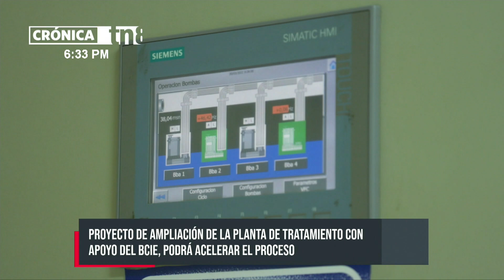¿Managua podrá tomar agua del Lago Xolotlán? - Nicaragua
Una ciudad en crecimiento, demanda un mayor procesamiento del alcantarillado sanitario. La planta que recibe todas las aguas servidas de la capital, Managua, tiene en marcha un plan de ampliación.

El Xolotlán, es el segundo lago más grande de Nicaragua y de América Central. Tiene una extensión de 1 mil 49 kilómetros cuadrados. Su profundidad es de 20 metros, por más de 80 años recibió las aguas servidas de la ciudad, por una nefasta decisión del entonces presidente, José María Moncada, por lo que llevó al cuerpo de agua al borde de la muerte.

Cuando todo parecía haberse perdido, en el año 2009 surgió una esperanza, con el inicio de las operaciones de la monumental planta de tratamiento a las aguas residuales de Managua; donde llegan las aguas que circulan por las alcantarillas comenzó el cambio y ya se visionaba una luz al final de un extenso camino.

En este recorrido por esta obra de la ingeniera moderna, que trata el agua contaminada de una capital que avanza en desarrollo; se constató su alto desempeño por la preservación del recurso hídrico.

Limpieza del Lago Xolotlán, en Managua

“Primeros contamos en la línea de agua en la etapa de sedimentación. Toda la contaminación que viene en suspensión logra sedimentar, eso lo retiramos. Ahí removemos un 45 por ciento de la contaminación. Después vamos al proceso biológico que son los filtros, ahí microorganismos se encarga de dar el tratamiento a las aguas residuales”; puntualizó Javier Núñez, gerente de la planta de tratamiento, que administra la Empresa Nicaragüense de Acueductos y Alcantarillados, ENACAL.

Con varias etapas, para un proceso adecuado, la planta tiene una parte automatizada y se ha vuelto multifuncional, hasta el punto de generar la misma energía con la que está operando.

“Algo importante y positivo es que todo lo que se está retirando al agua, está siendo utilizado. Estamos generando biogás, a corto plazo estimaría se va a empezar con la instalación de cinco micro turbinas de un mega en total 200 kilowatts de potencia instalada”; compartió el ingeniero.

En la actualidad hay un plan de expansión en marcha, porque la demanda incrementó. Con el Banco Centroamericano de Integración Económica, BCIE, se concretó un préstamo por US$184 millones de dólares. De ese monto US$ 64 millones están destinados para la ampliación de este complejo; lo que significa que se podrán conectar, más de 65 mil familias.

¿Se podrá tomar agua del Lago?
“Hoy en día procesamos aproximadamente 180 mil metros cúbicos ampliamos a 240 mil metros cúbicos y Dios mediante, estaremos iniciando los procesos de licitación a finales de este año”; detalló Jader Grillo, gerente de operaciones de ENACAL en Nicaragua.

Además, la red de alcantarillado sanitario que llega a la planta, supera los 2 mil kilómetros. “Tenemos ampliaciones en la unidad de filtros de tratamiento y evidentemente en la fase de sedimentación secundaria”; adelantó Grillo.

Surgen varias preguntas, ¿Cuándo será posible que el saneamiento del lago esté listo? ¿Podrán comunidades cercanas tomar agua del Xolotlán?

“Ya han pasado más de 11 años con la operación de la planta y hemos podido ver el impacto. Es decir que nosotros debemos de permitir que el lago pase un proceso, que pueda seguir auto depurándose. Que el impacto de la basura, el impacto de las aguas residuales sea menos en el lago”; expuso María Jocabed Gutiérrez, jefa técnica de planta en Nicaragua.

Ejecución del plan con el Lago Xolotlán, Managua

TN8 con ayuda de expertos del centro para la investigación de recursos acuáticos, una unidad de la Universidad Nacional Autónoma, UNAN-Managua, abordó una embarcación y acompañó en la ejecución de un estudio rápido para conocer el estado del Xolotlán.

Con el equipo adecuado realizaron varias tomas de muestra y determinaron que “tiene 8.74 miligramos por litro de oxígeno disuelto. O sea un agua bastante oxigenada, se están dando los procesos, hay una producción de oxígeno, las microalgas mediante la radiación solar y la acción mecánica del viento”; reveló Dimas García, ingeniero en química y ambiental.

A la par de estos enormes esfuerzos para salvarlo, se trabaja la parte turística para ir en paralelo con los lineamientos del desarrollo local.

“Es un gran atractivo, tiene un gran potencial. Generaría un enorme impacto en la mejora de la calidad de vida de las familias, porque se podrían beneficiar de la actividad turística”; señaló Mara Stotti, directora de desarrollo turístico de Nicaragua.

De hecho, ya hay un proyecto turístico a futuro; para seguir expandiendo el rubro y así los pequeños y medianos empresarios sigan despegando.